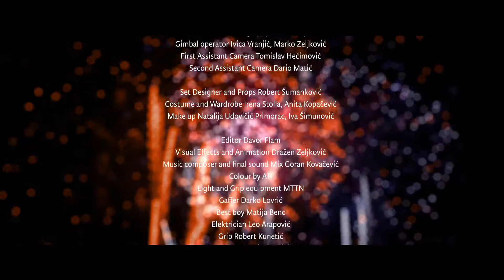HWS19 Exhibitor | Zagreb Tourist Board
Discover the wonders that Zagreb has to offer!

Stop by the Zagreb Tourist Board stand at Holiday World Show Dublin, 25-27 January 2019, in the RDS Simmonscourt